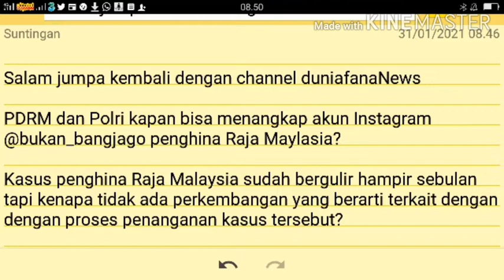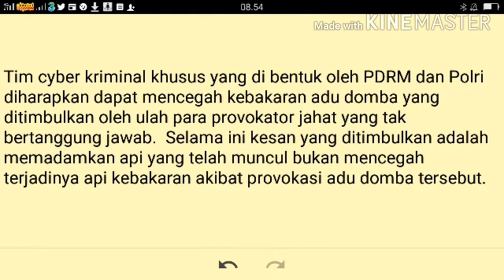PDRM DAN POLRI KAPAN BISA TANGKAP PENGHINA RAJA MALAYSIA?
Salam jumpa kembali dengan channel duniafanaNews

PDRM dan Polri kapan bisa menangkap akun Instagram @bukan_bangjago penghina Raja Maylasia?

Kasus penghina Raja Malaysia sudah bergulir hampir sebulan tapi kenapa tidak ada perkembangan yang berarti terkait dengan dengan proses penanganan kasus tersebut?

PDRM dan Polri harus terus bekerjasama untuk mengungkap kasus penghina Raja Malaysia hingga ditangkap siap pelakunya,  bila itu warga Malaysia atau Indonesia dapat segera diproses hukum sesuai dengan ketentuan yang berlaku di kedua negara jiran tersebut.